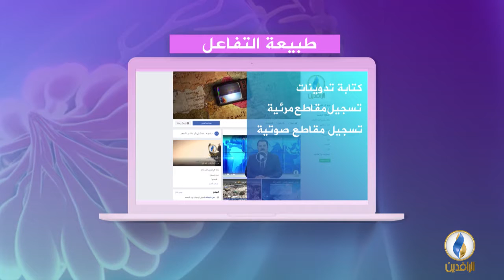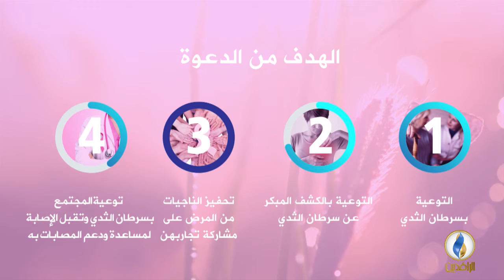دعوة للتوعية بمرض سرطان_الثدي على مواقع التواصل الاجتماعي على وسم